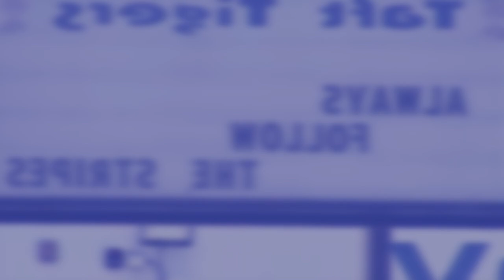iuh dusmon u briew da ka kali ia 3ngut ki khynnah iam kiba sakhi ia kane ka video